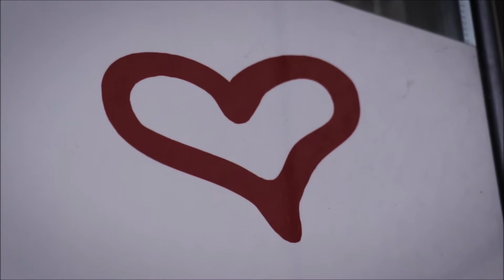Výročí úmrtí Václava Havla [Evropa, náš domov]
Už je to osm let, co zemřel muž, který proslavil krátké kalhoty od obleku a náš první polistopadový prezident. Připomeňte si Václava Havla s redaktorkou Barborou Wolfovou.

Redaktorka: Barbora Wolfová
Kamera/střih: Michaela Vaňková
Produkce: Kristýna Placková

Vyrobili studenti v rámci ateliéru Evropa, náš domov pod pedagogickým dohledem Romana Bradáče.